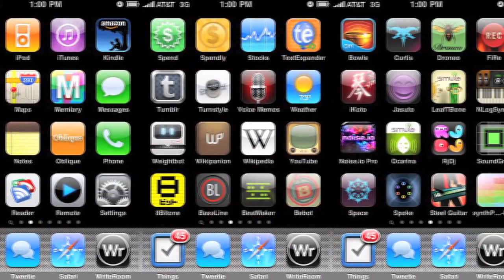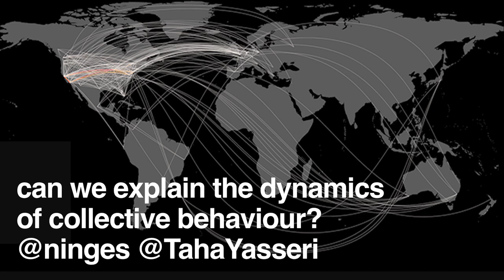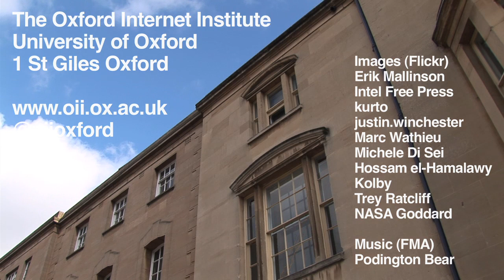The Oxford Internet Institute: Understanding Life Online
OII Director, Professor Helen Margetts, introduces the work of the Oxford Internet Institute, University of Oxford.

AUDIO: The Oxford Internet Institute is a multidisciplinary research and teaching department of the University of Oxford, dedicated to the social science of the Internet. Or put more simply, to 'understanding life online'.

Since our founding in 2001, the Internet has exploded. Digital connections are now embedded in almost every aspect of our daily lives. So research on individual and collective behaviour online is crucial to understanding our social, economic and political world. Our academic faculty and graduate students are drawn from traditional social science fields like sociology, economics, and political science, but also from law, physics, geography, computer science, psychology and philosophy, to name but a few. We believe this combined approach is essential to tackle society's 'big questions'.

For example, global patterns in health and inequality can be visualised in real time. We can track individual interactions within a crowd, and model how they scale up to global networks of protest. Our increasingly data-driven world -- the world of so-called ‘big data’ -- presents huge opportunities and challenges for industry, government, and policy makers. As the public policy environment enters a period of dramatic change and uncertainty we are able to provide the empirical data and conceptual analysis that is so needed to design policy solutions to societal problems.

It's an incredibly exciting time to be the director of the Oxford Internet Institute. As researchers we have unprecedented access to a huge volume of rich social data, and are developing new theories, concepts and methods to analyse it. Our Masters and doctoral programmes bring students from all over the world, to work with our faculty at the cutting-edge of their fields. Together, we aim to positively shape the development of our digital world for the public good.